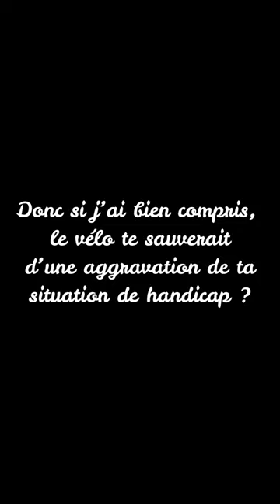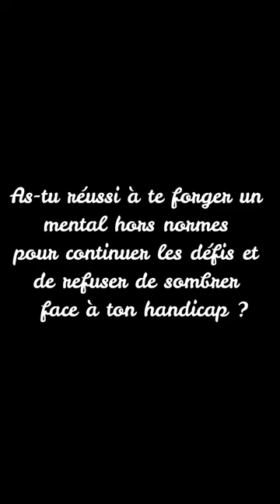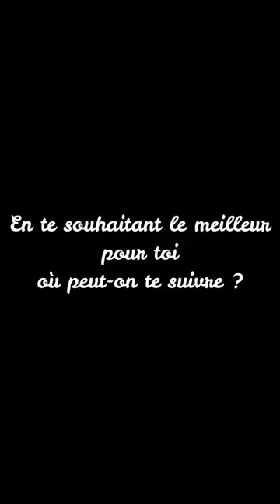Il devient Champion de France devant des valides.